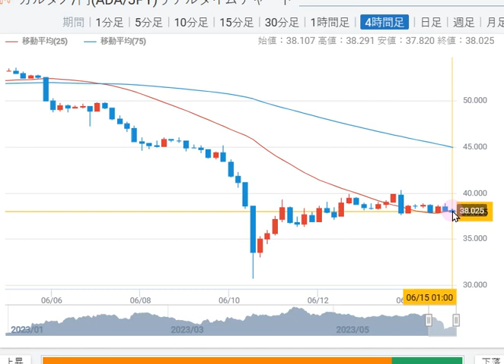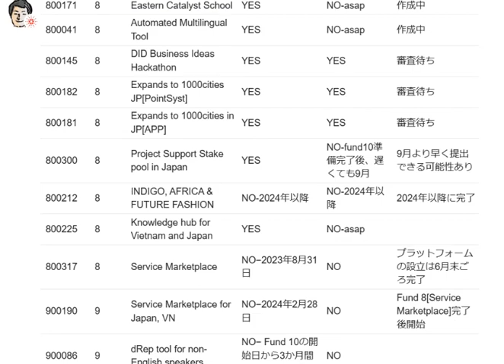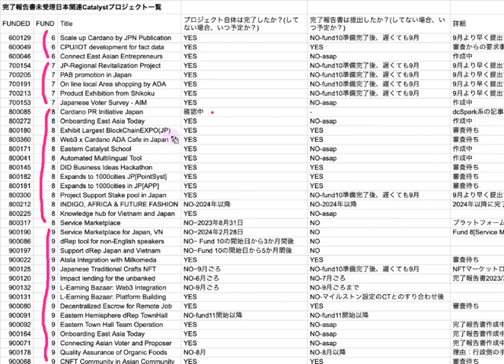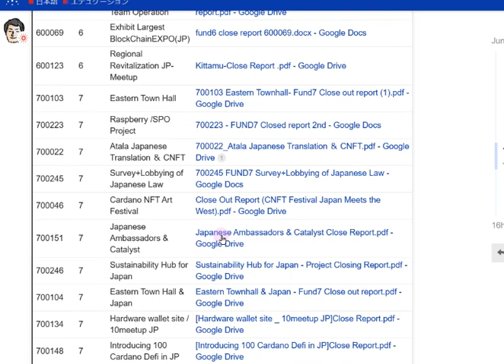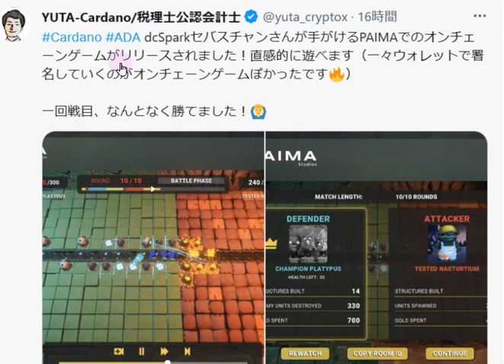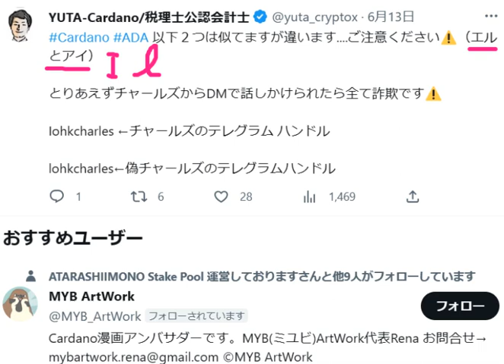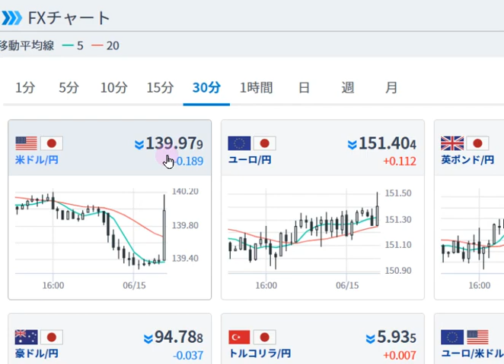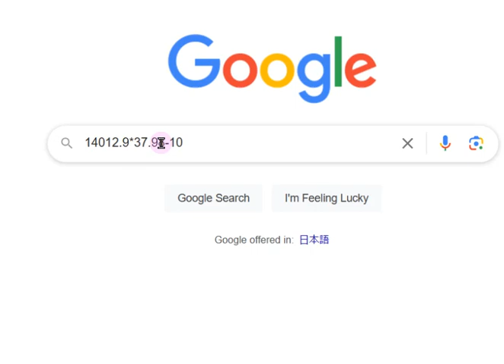【カルダノADA 10万円勝負!】20230614 第1547話 採択プロジェクト進捗やいかに！？ 532,210円（432.2%)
■カタリスト　採択プロジェクトの進捗確認リスト↓6/14

■米SECの証券判断に「Cardano・Solana・Polygon」が反論↓6/12

▼日本語訳
最近のSEC提出書類に対するIOGの回答

IOGは、Binance & Coinbaseに対するSECによる最近の申し立てについて、当団体、Cardanoネットワーク、CardanoのネイティブトークンADAへの言及が含まれていることを認識しています。

同申告書には多数の事実誤認が含まれており、IOGの業務に何ら影響を与えるものではありません。いかなる状況においても、ADAは米国証券法上の有価証券ではありません。決してそうではありません。分散型ブロックチェーンがどのように動作するかを理解することは、責任ある法案を作成するための基本的な要素です。IOGは、消費者を保護するだけでなく、分散型プロトコルを構築するコミュニティ内のイノベーションを阻害しないような枠組みを開発するために、規制当局との異業種コラボレーションを歓迎し続けています。今回のSECの申請は、この点に関してまだ長い道のりがあることを示しています。強制措置による規制は、ブロックチェーン業界と消費者の双方が受けるべき明確性や確実性のいずれをも提供するものではありません。

設計上、ブロックチェーンは透明で、監査可能で、不変で、公平です。これらの価値を認識し、ブロックチェーンが現代社会で果たせる役割を理解した規制が必要です。優れた規制はユーザーを保護し、人々が活動できる賢明な法的枠組みを提供します。IOGは、ブロックチェーンの透明性と分散性を尊重し、理にかなった規制を常に提唱していきます。

■ユウタ氏によるバイナンスへの訴状及びカルダノに関するまとめ↓6/5

■なぜ、日本政府はWEB3をすすめたのか？　コインポスト記事　↓6/6

■アルゴランド主催　WEB3向けポーカーイベント　↓　6/3

■京都イベントIVS セバスチャン氏登壇　↓5/28

■paima発ゲーム　Tarochi のステートフルNFT発売中！
　ステートフルNFTはゲームなどで価値を高めることが出来るNFTで価値はブロックチェーンに刻まれるのでセキュアに保管されます。

■東半球ミートアップチームによるCIPまとめ↓4/21

■カルダノがゲーミングチェーンのトップになる　↓4/4

■チャールズcip1694 アップデート動画
　▼簡素版　ユウタさんブログ　↓3/19